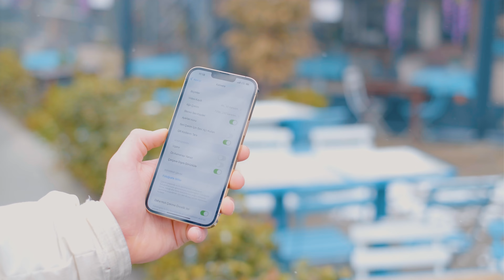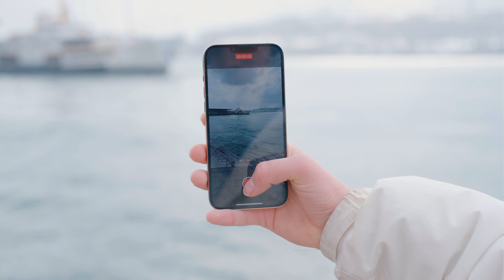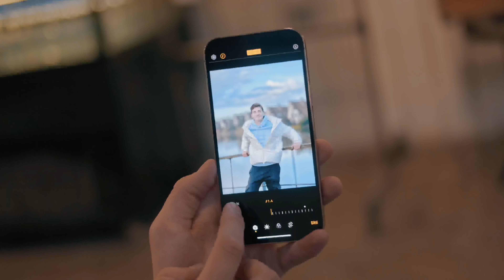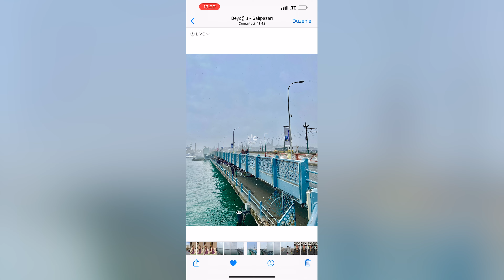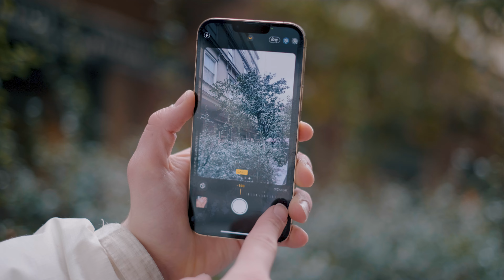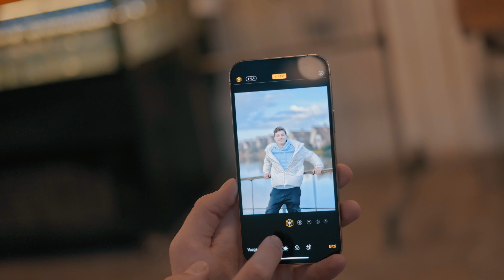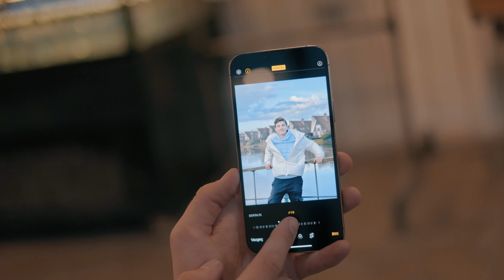iPhone ile Fotoğraf Çekim İpuçları - Harika Fotoğraflar Çekin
Sadece bir iPhone kullanarak harika fotoğraflar çekmek mümkün. Bunu yaparken tabii ki bazı teknikleri ve püf noktaları bilmeniz gerekiyor. Nasıl daha iyi fotoğraf çekerim diyorsanız dikkat etmeniz gereken noktalar bu videoda.